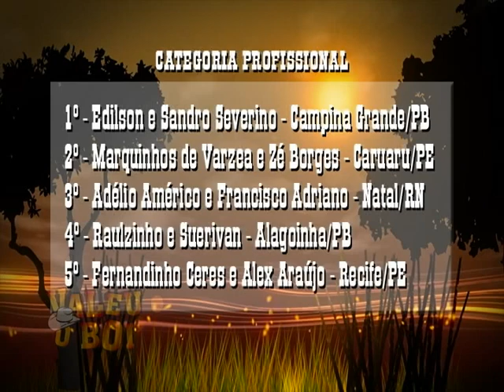VALEU O BOI DAS ANTIGAS DO PARQUE SÃO JOSÉ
A dupla Edilson e Sandro Severino de Campina Grande/PB levam o troféu para casa na categoria profissional.

Na categoria amadora, os fluminenses, Manoel Frazão e Marcelo de Xérem/RJ chegam perto,
mas quem fica com a melhor é a dupla anfitriã, Júnior Latércio e Bezerrinha de Macaíba/RN.

Além disso, entre os melhores momentos da disputa, também tem muita queda, melhor dizendo, muito cambão. Confira também as cacetadas da TV Cambão na vaquejada do Parque São José, em Macaíba/RN.